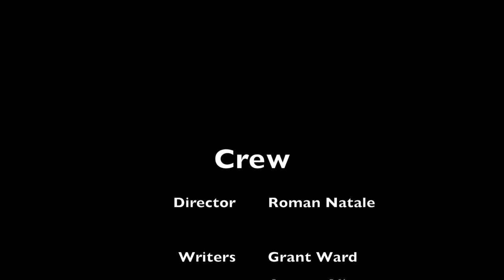Film Festival 2019 - Freshmanesque